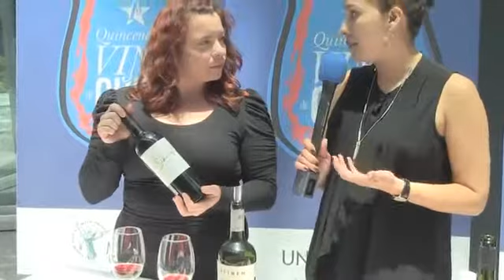Conoce lo mejor en Vinos Chilenos - SDP Noticias